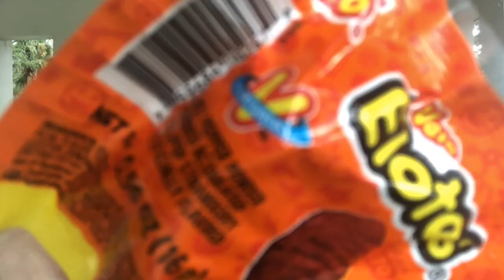Probando dulces mexicanos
Holaaa espero que disfruten este video tanto como yo, déjenme saber en los comentarios si han probado alguno de estos dulces. Son invitados a seguirme por mi Instagram aparezco como Claydis Dominguez. Enjoy!!!